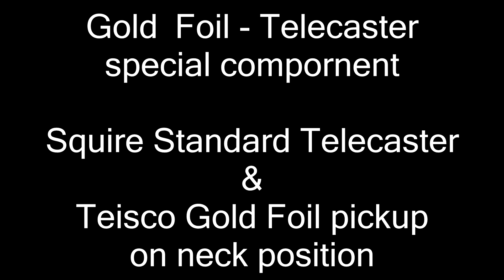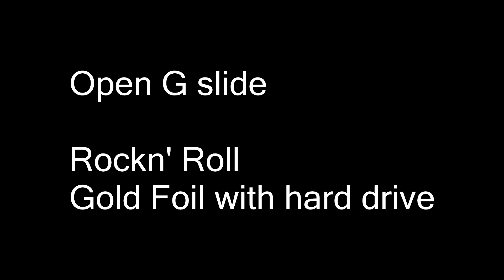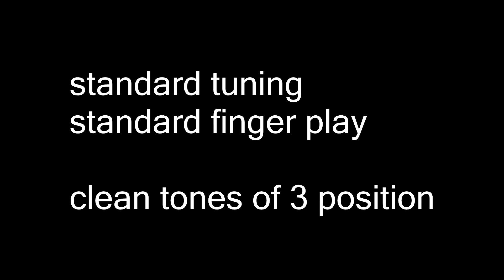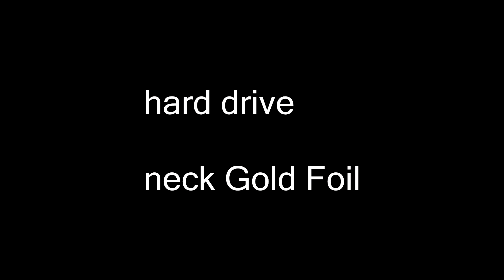Teisco God Foil - Squire Standard Telecaster mod sound check